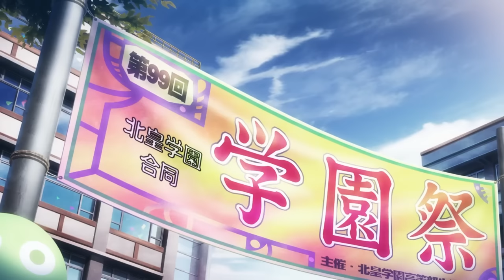This Ugly Boy Must Power Up Girls by Making Them Feel Good!.. 😵 | Anime Recap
Use code "SSRank" to unlock exclusive in-game prizes!

 Anime Recap SS Rank Recapper Aniclimax Animaan Aniroll Recap-Kun AniGod Recap Yahello ActionToon Manhwa Mr Recap anibro recaps Manhwa Manga summary